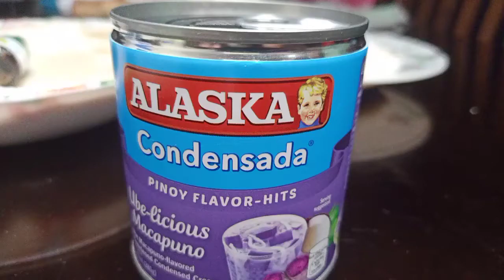Maliit na Puhunan, Malaking Kitaan sa UBE TURON